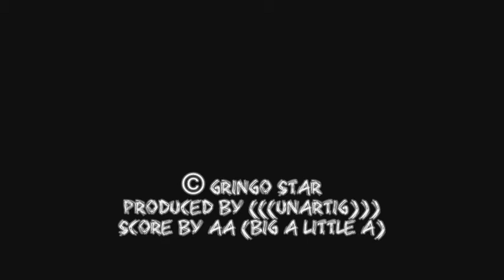Gringo Star | NYC @ Market Hotel | 05 Jun 2008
Gringo Star live at Market Hotel in Bushwick, Brooklyn, New York City on June 05, 2008.